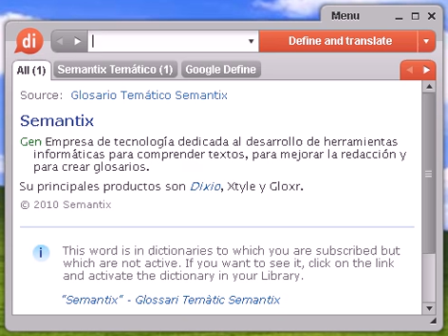Definición de elegancia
Source:  Tesauro Español (OpenThesaurus) elegancia 1 aire, garbo, gracia, donaire, salero, distinción 2 apostura, gallardía, galanura, bizarría, garbo, donaire, gentileza, planta, empaque 3 brío 4 caché, personalidad, distinción, gusto 5 galanura, donaire, estilo, garbo, porte 6 gala, bizarría, garbo, gracia 7 glamour, encanto, atractivo, seducción, hechizo, fascinación 8 gracia, belleza, garbo, salero, donaire, donosura, afabilidad, simpatía, sandunga 9 gusto, finura, distinción, gracia, estilo, estética, sensibilidad © OpenOffice.org

elegancia, diccionario, definición, significado, español, castellano, dixio, elegancias